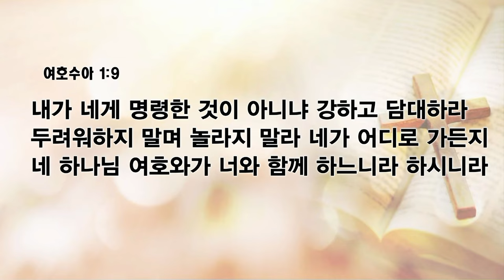[예원교회] 수요예배 - 강하고 담대하라 (여호수아 1:6~9) - 방말선목사 - 2023.12.13.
강하고 담대하라 (여호수아 1:6~9)

1:6 강하고 담대하라 너는 내가 그들의 조상에게 맹세하여 그들에게 주리라 한 땅을 이 백성에게 차지하게 하리라
1:7 오직 강하고 극히 담대하여 나의 종 모세가 네게 명령한 그 율법을 다 지켜 행하고 우로나 좌로나 치우치지 말라 그리하면 어디로 가든지 형통하리니
1:8 이 율법책을 네 입에서 떠나지 말게 하며 주야로 그것을 묵상하여 그 안에 기록된 대로 다 지켜 행하라 그리하면 네 길이 평탄하게 될 것이며 네가 형통하리라
1:9 내가 네게 명령한 것이 아니냐 강하고 담대하라 두려워하지 말며 놀라지 말라 네가 어디로 가든지 네 하나님 여호와가 너와 함께 하느니라 하시니라